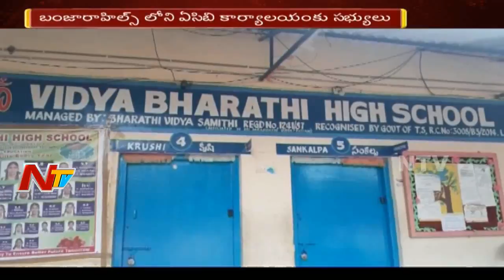ఏసీబీ పేరుతో ప్రజలను మోసం చేసి డబ్బు లాగాలనుకున్న వ్యక్తి అరెస్ట్ | Fraud In The Name Of ACB | NTV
ఏసీబీ పేరుతో ప్రజలను మోసం చేసి డబ్బు లాగాలనుకున్న వ్యక్తి అరెస్ట్. Fraud In The Name Of ACB. Fake ACB Officer Hanumanth Rao Calls to School Department Demanding 5 crore Money. School Management Reported about This Incident to ACB Officers and Police Department. Police Officers Arrested Fake ACB Officer hanumanth Rao.